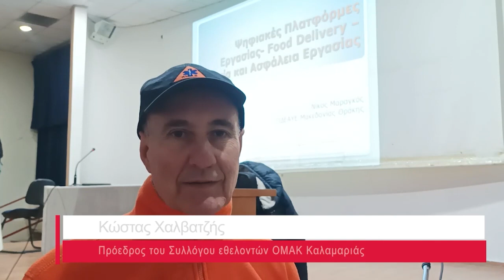Δηλώσεις του Ν. Μαραγκού και του Κ. Χαλβατζή σε εκδήλωση του ΣΕΤΕΠΕ για τα εργατικά «ατυχήματα»